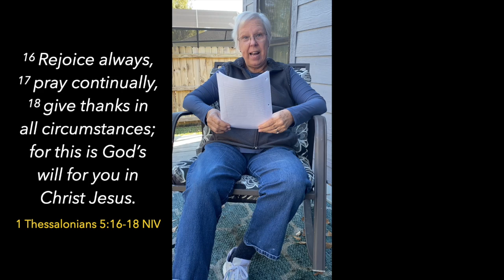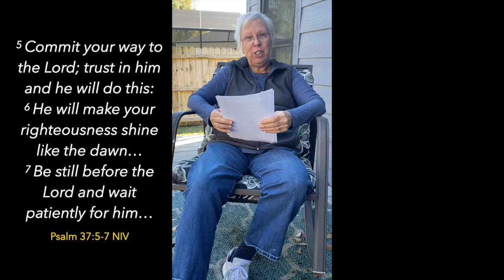Devotional Video 12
Dianne Callahan